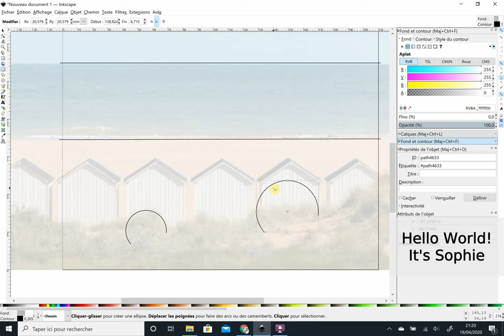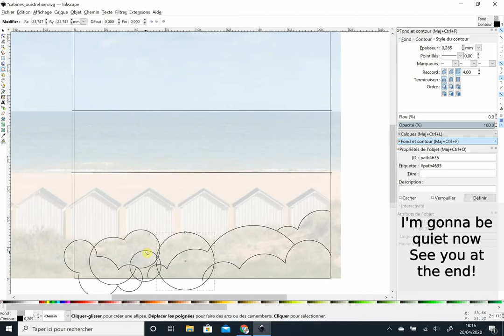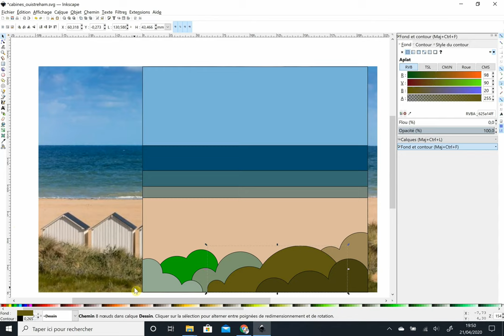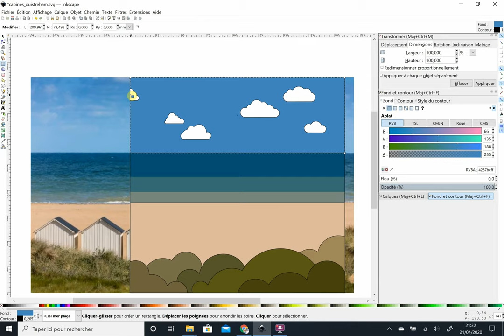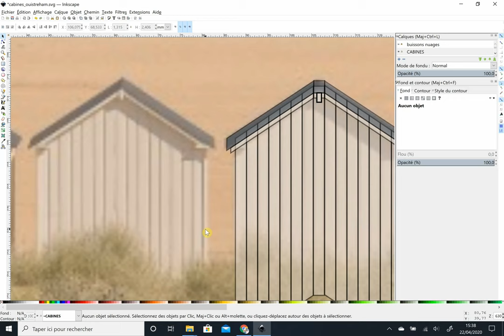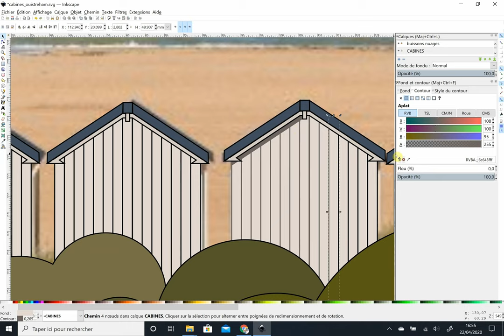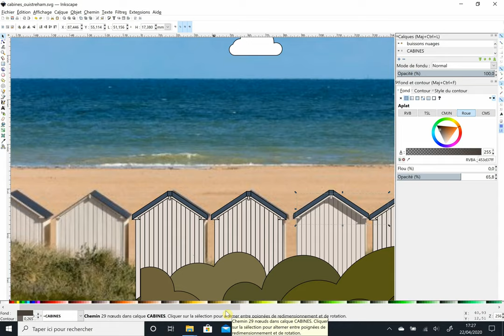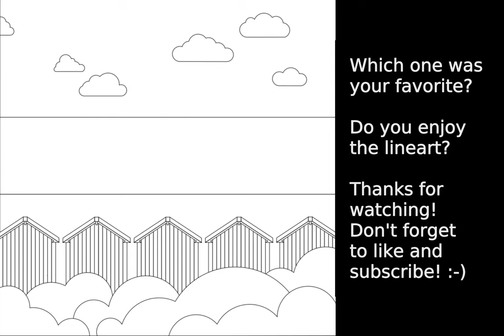Drawing a beach with circles and rectangles using InkScape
I'm making an illustration of a sea landscape with cute beach huts from Normandy: Ouistreham. I was going there a lot on holidays as a child so here come nostalgia!
I'm using Inkscape, a free vectorial software. I've used it many times in the past, yet I'm very, VERY far for being a pro. I'm having fun with my circles and rectangles though!